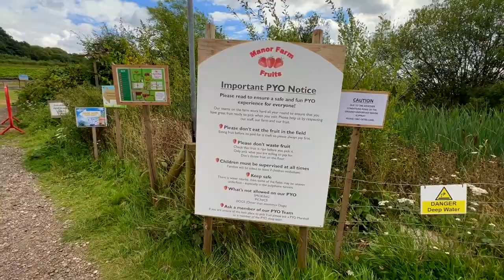Picking your own strawberry in the UK | Trip to Strawberry farms in England | Manor Farm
This video is a must-watch for anyone who loves travel, culture, and food. 👍🌍

Keywords,
manor farm, manor farm fruits, manor farm hampshire, manor farm country park, manor farm pub, manor farm park, manor farm camping, manor farm hull, manor farm fishing